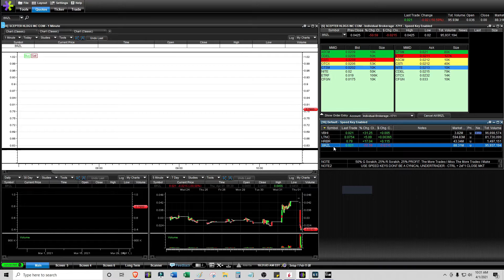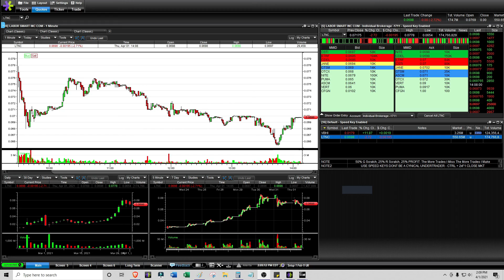One #5 Setup Trade Attempt with $LTNC - Live Daytrading Commentary